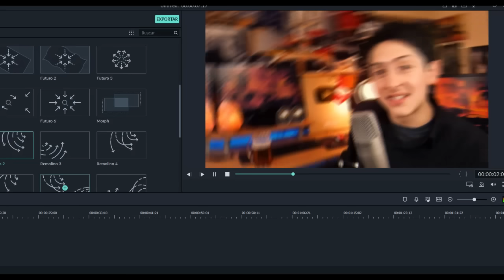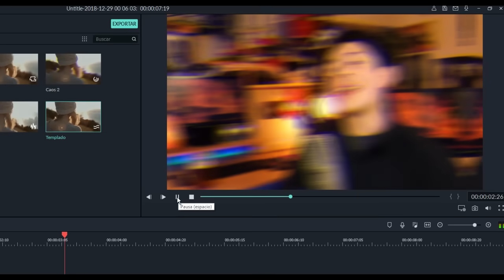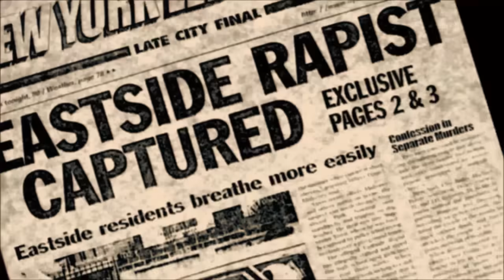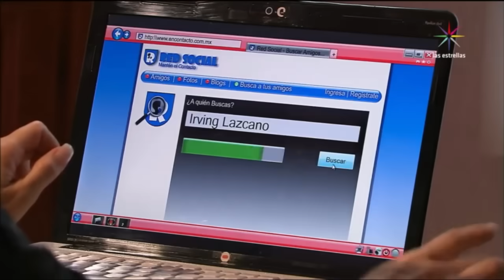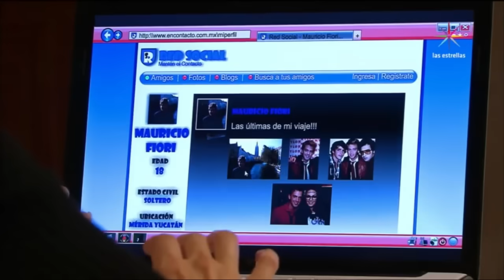MI PRIMERA VEZ - LA ROSA DE GUADALUPE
Hoy reaccionamos a la rosa de guadalupe, mi primera vez
¡Contactame!

Chau.